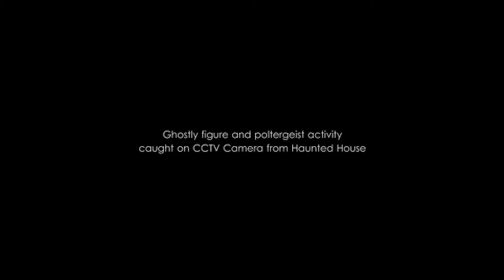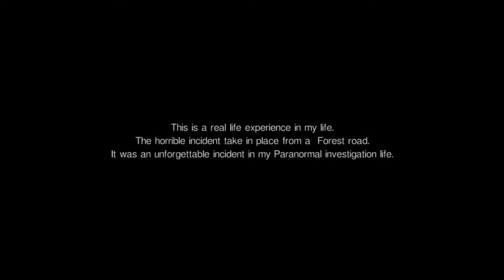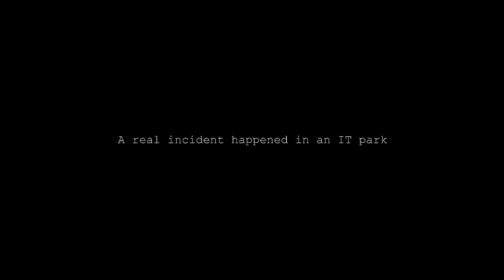!!!!!!!!!!!!SCARY GHOSTS ATTACK!!!!! CAUGHT ON CAMERA!!!!!!